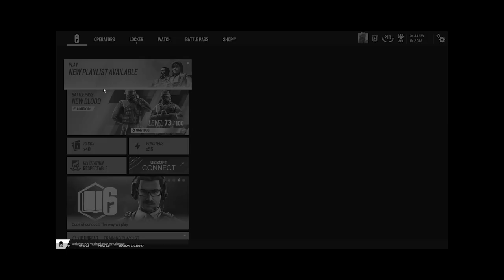I Almost Quit Playing Siege After This (R6 #20)